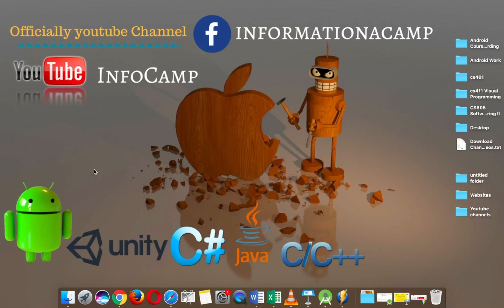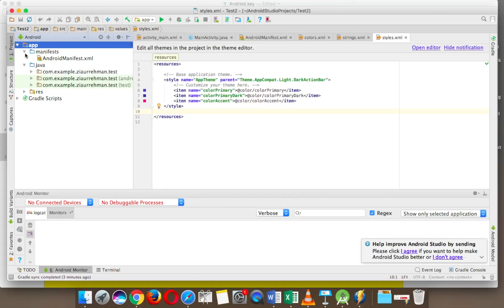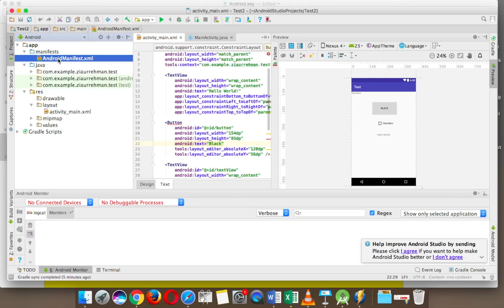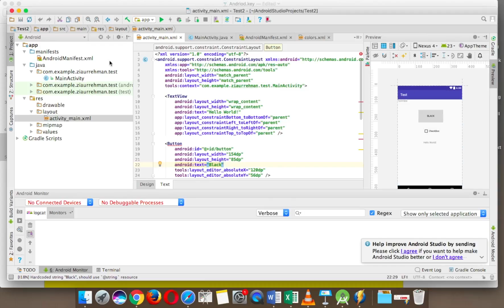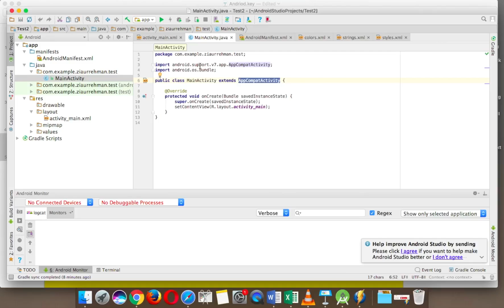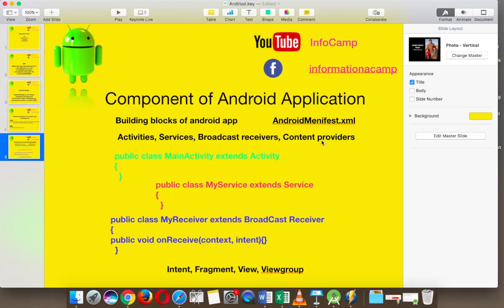What are the main Components of android | Learn android programming in urdu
Check my Vlog and make a review about it

What are the main Components of android | Learn android programming in urdu► Click to see all our videos